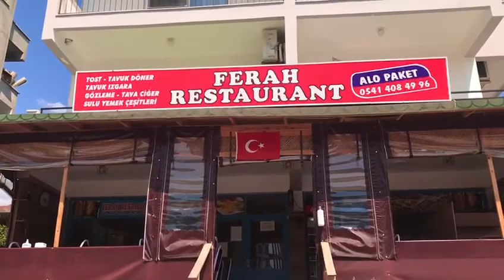Ferah Restoran Tanıtım filmi